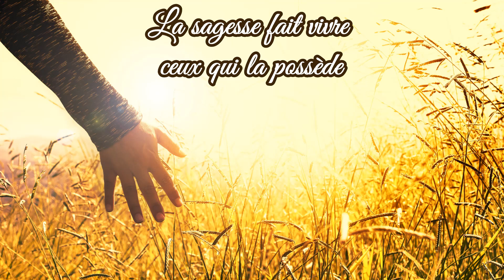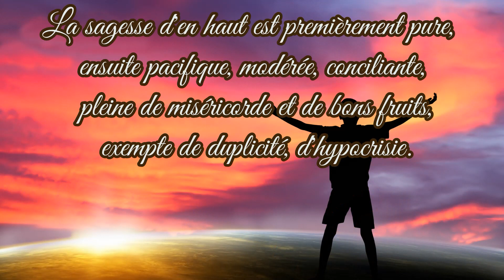L' origine du mal : chapitre 1 (audio) Patriarches et Prophètes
Tiré du livre Patriarchs and Prophets d'Ellen G. White,
(Sound : Dans ta présence)